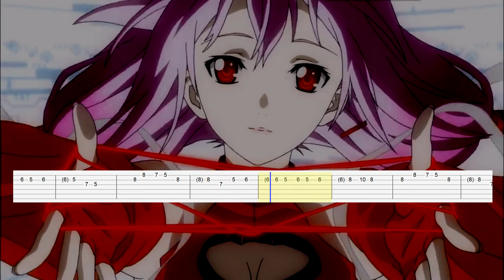Guilty Crown - Opening 1 (Guitar Tab)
Artist: Koeda, Supercell
Song: My Dearest
Anime: Guilty Crown